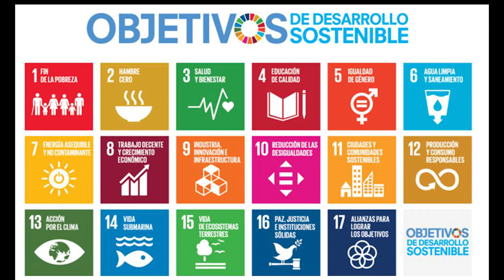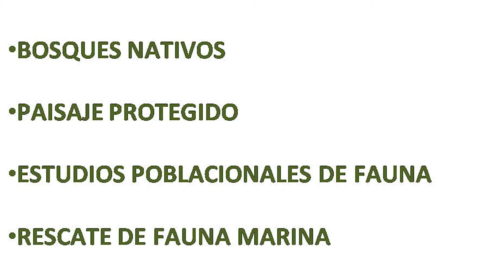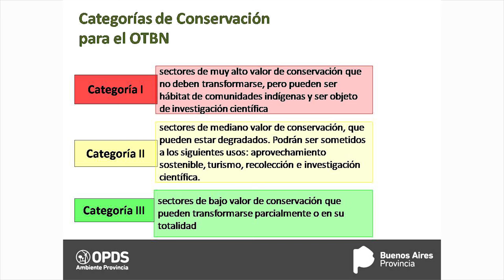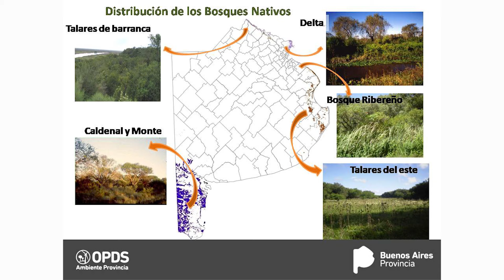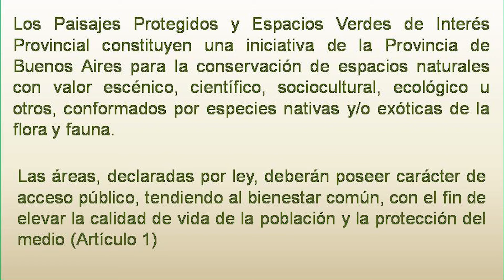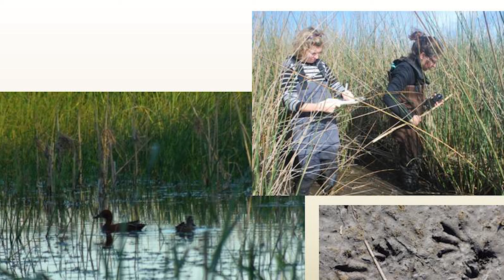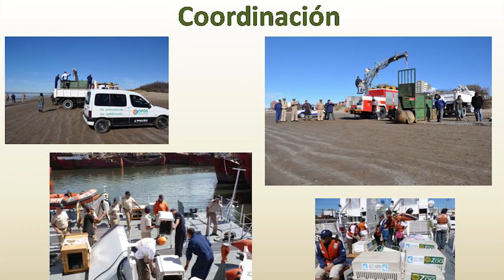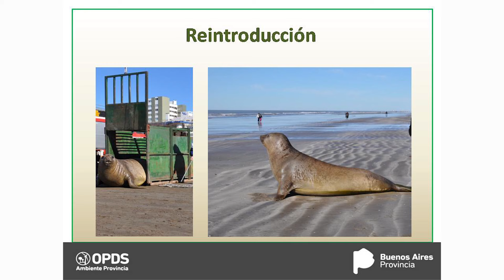Aportes a la Conservación de los Recursos Naturales - OPDS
Biól. Adriana Ricci - Dirección Provincial de Recursos Naturales y Ordenamiento Ambiental Territorial del OPDS